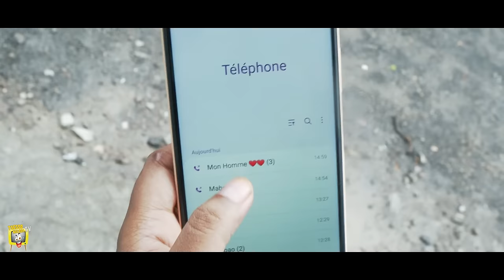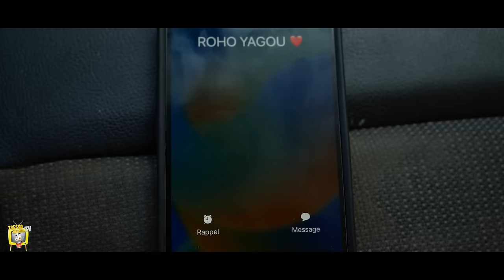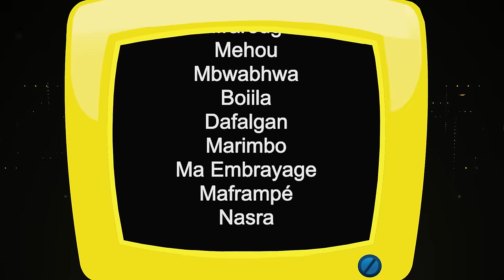MACHAKA | TSESSO NALADA | EPISODE 1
TSESSO NALADA | MACHAKA | EPISODE 1
Scène de théâtre
Suivez l'histoire catastrophique des couples mahorais
Lieux de tournage :MAYOTTE
BON VISIONAGE A TOUS!